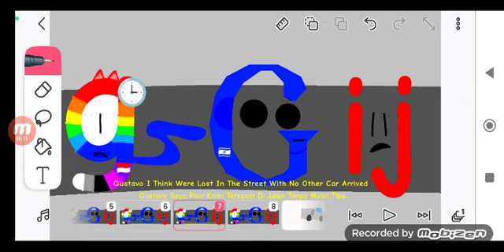CAR #1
Indonesia And English Subtitle